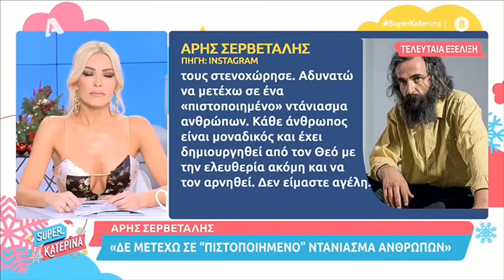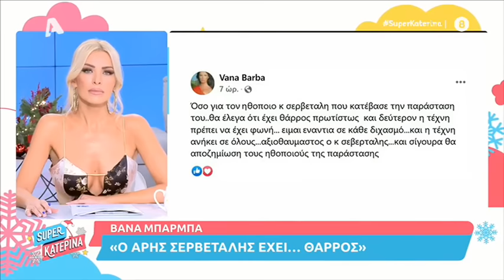«Ο Άρης Σερβετάλης έχει θάρρος» Στο πλευρό του Σερβετάλη η Βάνα Μπάρμπα (Super Κατερίνα, 24/11/21)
«Ο Άρης Σερβετάλης έχει θάρρος» Στο πλευρό του Σερβετάλη και η Βάνα Μπάρμπα (Super Κατερίνα, 24/11/21)